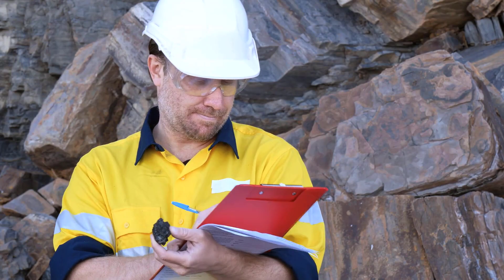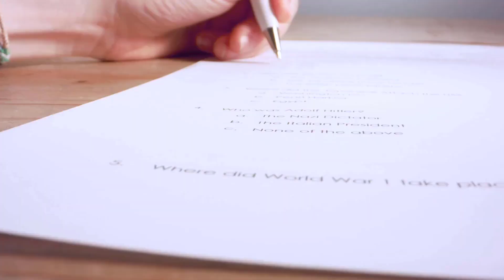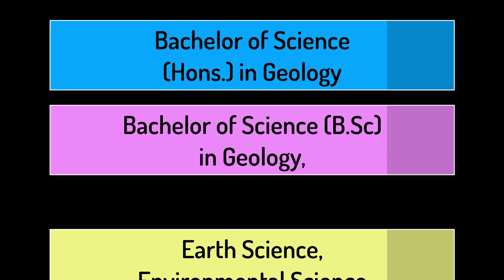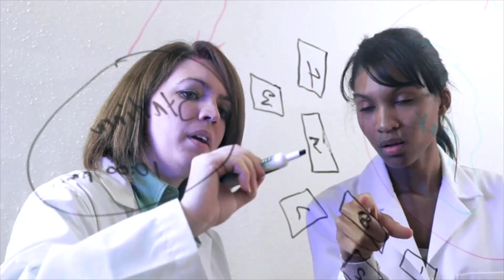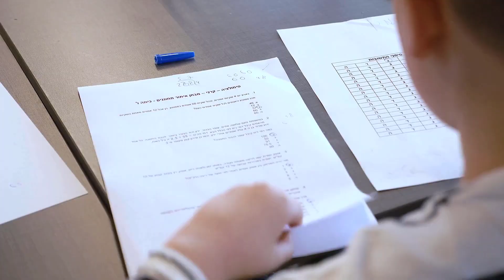How to Become a Geologist With Full Information? – [Hindi] – Quick Support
How to Become a Geologist With Full Information? – [Hindi] – Quick Support. बहुत से स्टूडेंट्स जियोलॉजिस्ट बनना भी चाहते इसलिए आज क्विक सपोर्ट के इस वीडियो में हम आपको जियोलॉजिस्ट बनने का प्रोसीजर बताने वाले हैं इसलिए इस वीडियो को पूरा जरूर देखें।